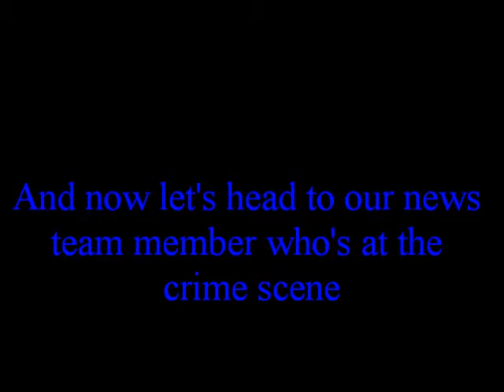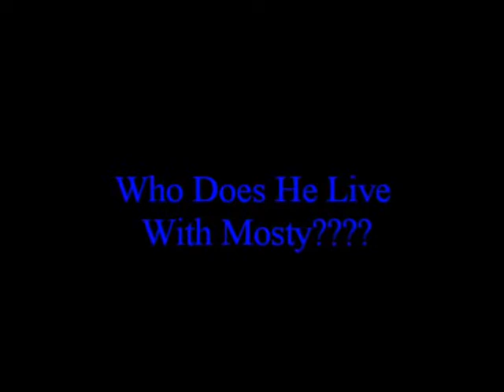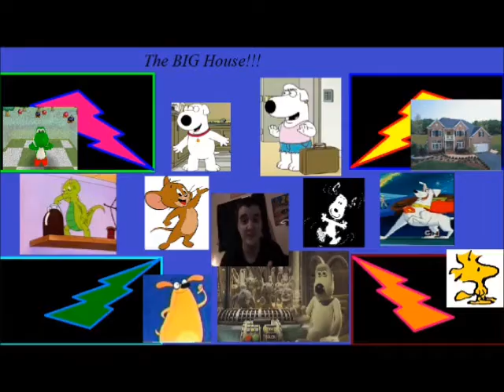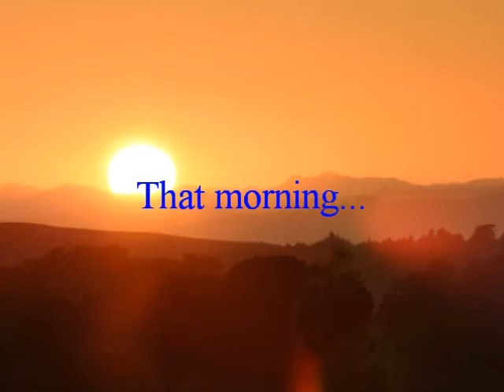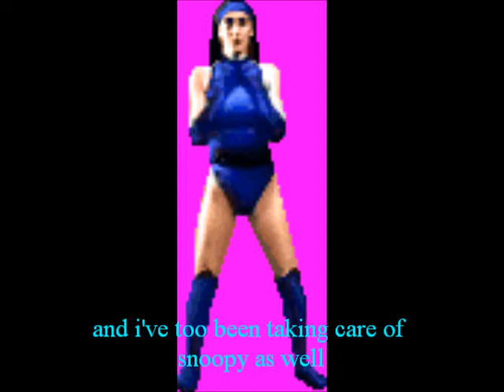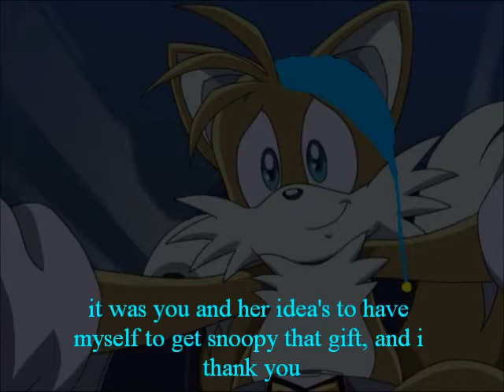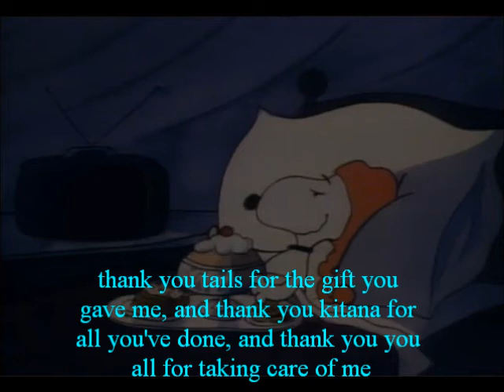The BIG House Ep. 57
Episode #57 is now here!

Plot: Oh No, Snoopy's caught a bad cold, and Tails is very very worried about him, his only hope is to get advice from Brian, Jade and Kitana, and then Tails gives Snoopy something nice that he hopes to get Snoopy better.

What did Tails gave Snoopy???